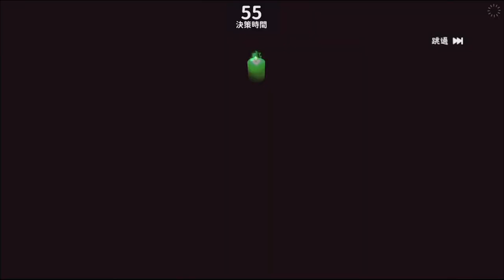整個忘記時間啦!! 錯過了重要的比賽啦!! | 大家有看嘛!!? 恭喜隼白行銷組獲得勝利!! - 手機遊戲 忍者必須死《哲平》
感覺這種選陣營的大戰活動還不錯呢
希望以後也有這種的
可以讓大家一同努力的感覺呢!!
結果哲平忘記時間啦
沒有看到精采的比賽QQ
大家有看嘛!?
最後還是辛苦財務部的代表
也恭喜行銷部取得勝利啦!!

參與同伴：各種忍者
音樂來源 : 忍者必須死